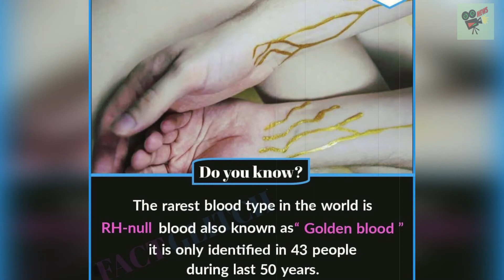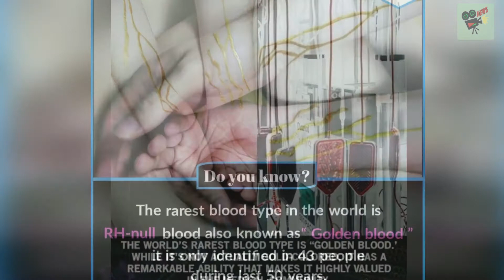‘Golden blood’: Terengganu woman is among the 43 people in the world with rarest blood type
‘Golden blood’: Terengganu woman is among the 43 people in the world with rarest blood type, World News Today, Stand Up

1. UK, UA, Australia News in the World
2. SuperModel or SuperStar News in UK, US, Australia, Canada and World
3. Wierd News in the World by English Language
4. Health News